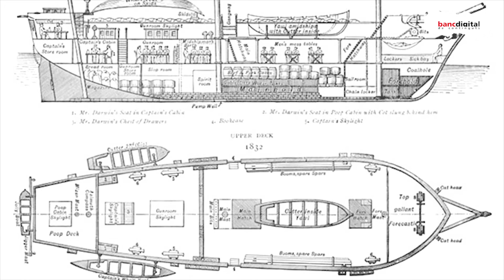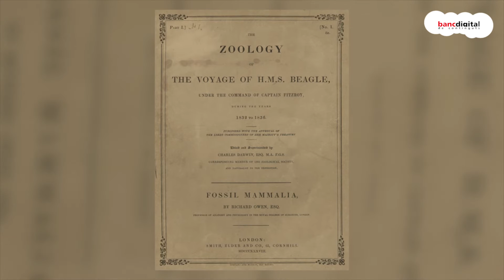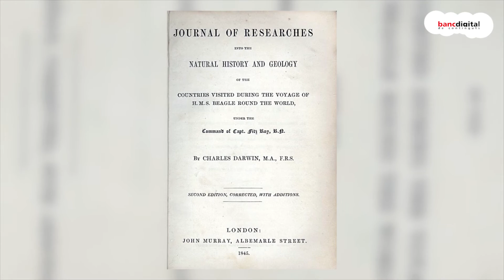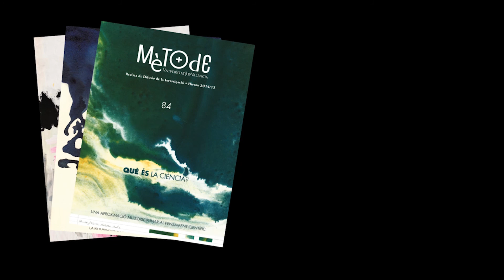180 anys del retorn del Beagle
El 12 de febrer de 1809 naixia a Shrewsbury (Shropshire, Anglaterra) Charles Darwin. El 1831 el jove naturalista salpava de la badia de Plymouth a bord del Beagle, en un viatge que va durar cinc anys, fins el 2 d'octubre de 1836, quan arribà a Falmouth. Així doncs, el 2016 celebrem 180 anys del seu retorn.

Ara bé, què sabem d'aquest viatge? Què va suposar per al jove Darwin? I per a la història de la ciència? Va influir en les obres del naturalista? De tot això i més en parlen a ‘180 anys del retorn del Beagle’ Xavier Bellès, entomòleg i director de l'Institut de Biologia Evolutiva (CSIC–UPF) de Barcelona, i Mercè Durfort, catedràtica de Biologia Cel·lular de la Universitat de Barcelona.

ESP

El 12 de febrero de 1809 nacía en Shrewsbury (Shropshire, Inglaterra) Charles Darwin. En 1831 el joven naturalista zarpaba de la bahía de Plymouth a bordo del Beagle, en un viaje que duró cinco años, hasta el 2 de octubre de 1836, cuando llegó a Falmouth. Así pues, en 2016 celebramos 180 años de su regreso.

Pero, ¿qué sabemos de este viaje? ¿Qué supuso para el joven Darwin? ¿Y para la historia de la ciencia? ¿Influyó en las obras del naturalista? De todo esto y más hablan en ‘180 años del regreso del Beagle’ Xavier Bellès, entomólogo y director del Instituto de Biología Evolutiva (CSIC–UPF) de Barcelona, y Mercè Durfort, catedrática de Biología Celular de la Universidad de Barcelona.